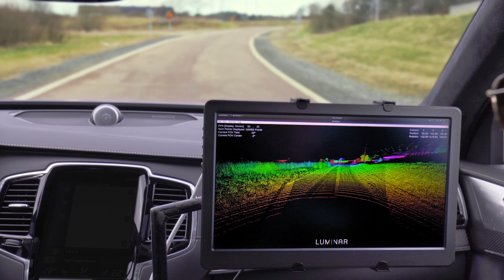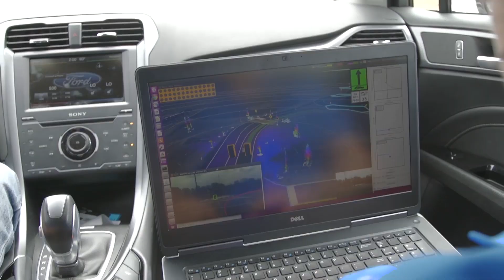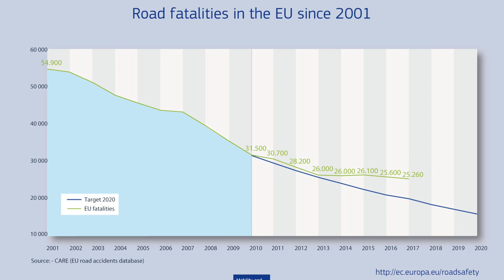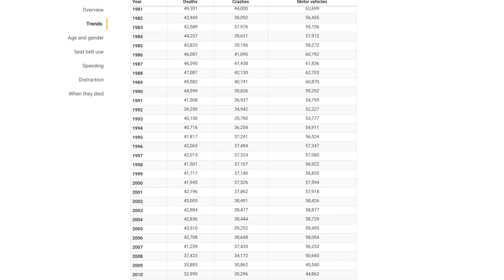Autovista Group Insights: Improving safety in vehicles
With the safety systems for both vehicle occupants and pedestrians improving, Autovista Group's Daily Brief team looks at the technology being introduced to help towards Europe's vision of zero road fatalities by 2050. This includes developments in autonomous technology alongside advanced vehicle systems, and improved crash structures…